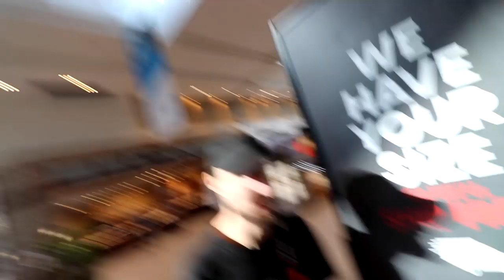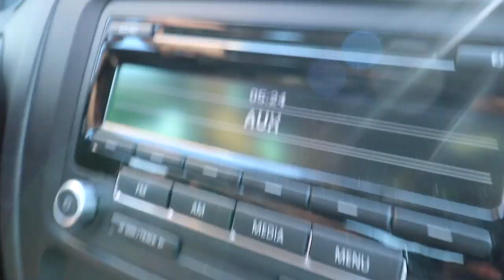HE FLEW ACROSS THE WORLD TO SURPRISE ME!! *DID YOU MISS HIM?*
HE'S REALLY IN CANADA LMAO, Let me know if you guys want to see more videos with us!!

► FAZE NIKAN MERCH! COMING SOON!